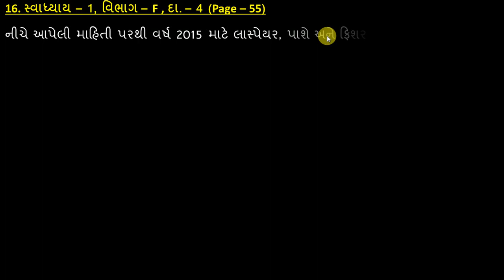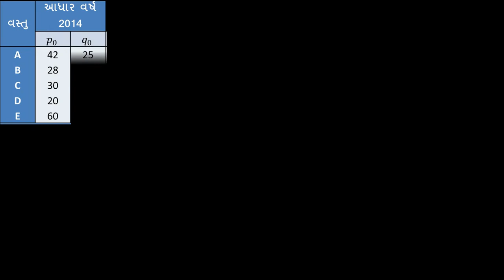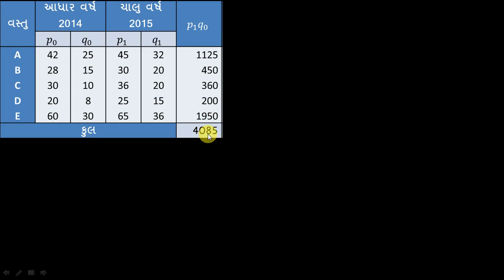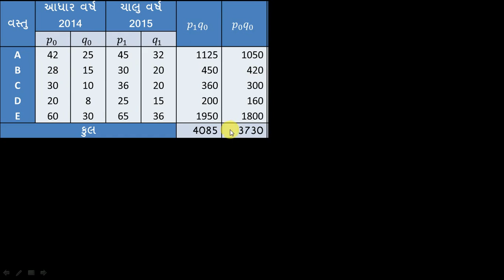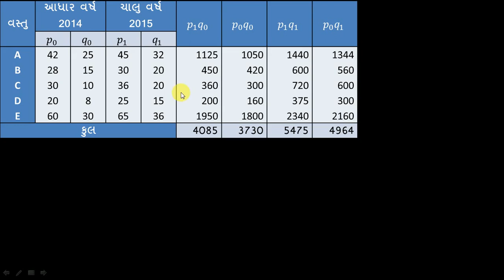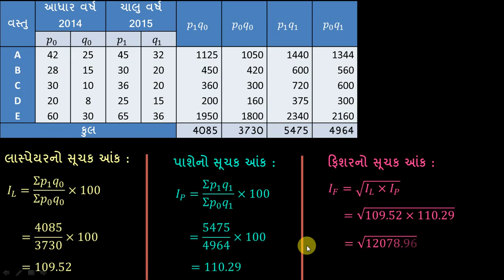Index Number || 16. F_4_55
Welcome to SS Statistics || Standard - 12 || Commerce || Statistics || Index Number || Section - F || Sum - 4 || Page - 55 ||